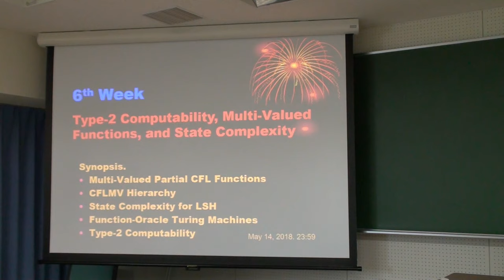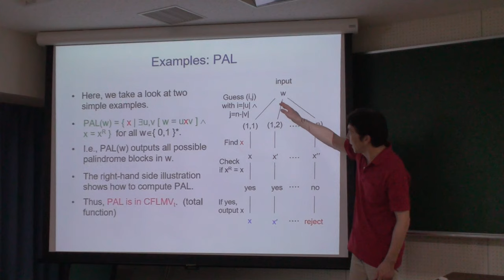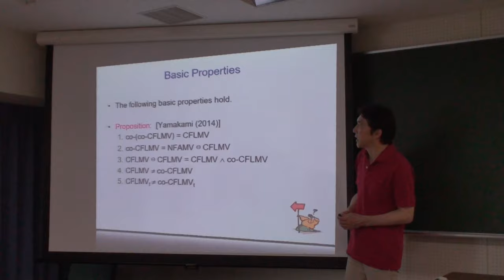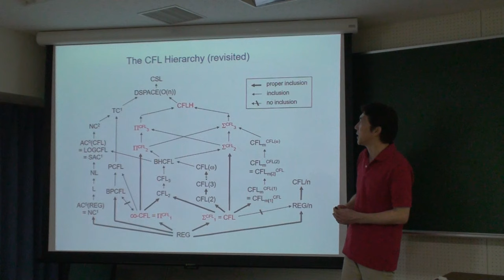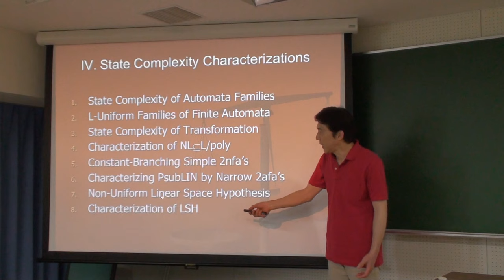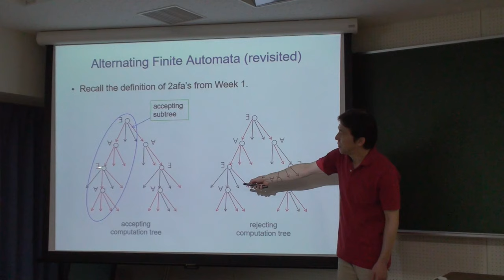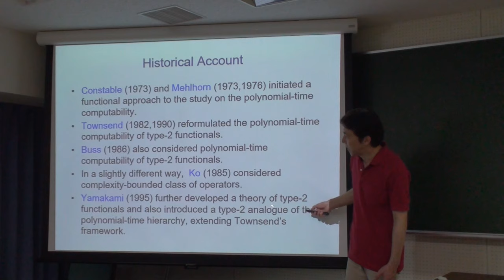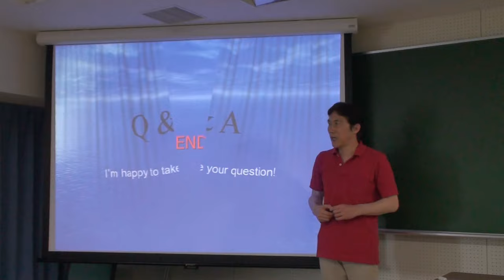計算量理論の最先端トピックス 第６週目 2018 Advanced Topics in Computational Complexity Theory: Lecture Week 6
このビデオは2018年5月15日に福井大学大学院工学研究科で行われた大学院講義を録画したものです。講義内容は講演者 T. Yamakami の研究を基に計算量理論の最先端トピックスを解説しています。第６週目の話題は Type-2 Computability, Multi-Valued Functions, and State Complexity です。講義は英語スライドを用いていますが、使用言語は日本語です。

計算量理論に興味のある方は別の大学院講義シリーズのビデオも併せてご覧下さい。

This video is the 6th lecture of a graduate school's lecture series on advanced research topics in computational complexity theory, focused on Dr. T. Yamakami's work. The topics of the 6th week's lecture include: Ttype-2 Computability, Multi-Valued Functions, and State Complexity. The lecture was filmed on May 15, 2018 at the University of Fukui, Japan. The lecture was given in Japanese language using English slides.